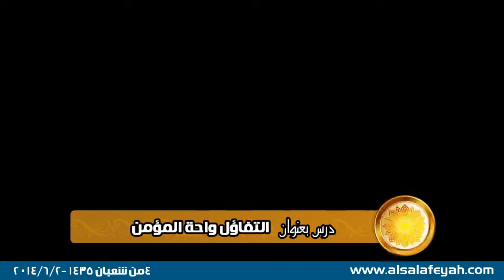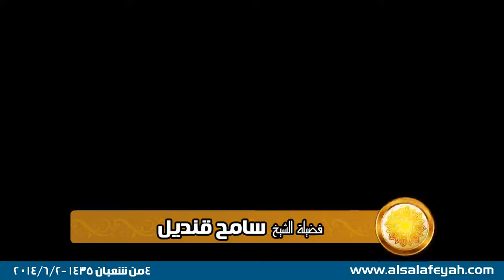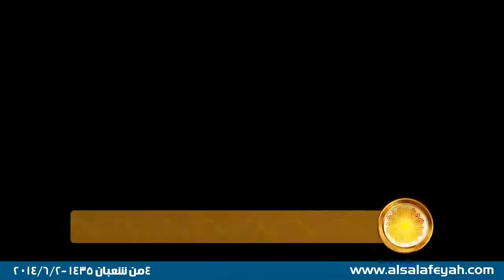التفاؤل واحة المؤمن - فضيلة الشيخ سامح قنديل